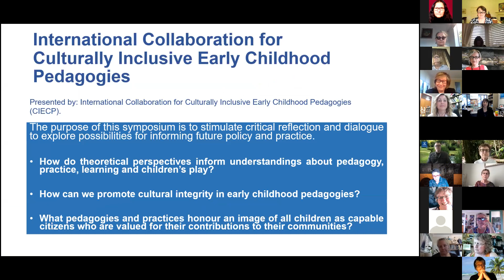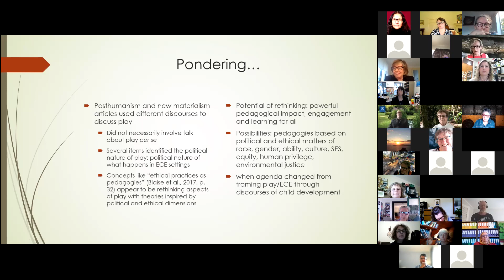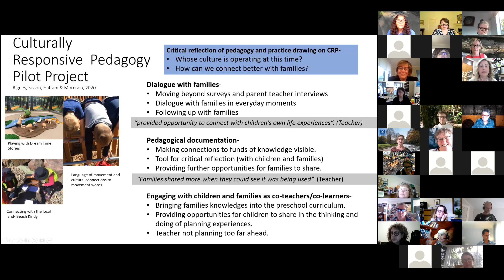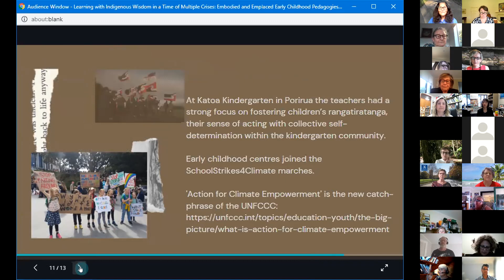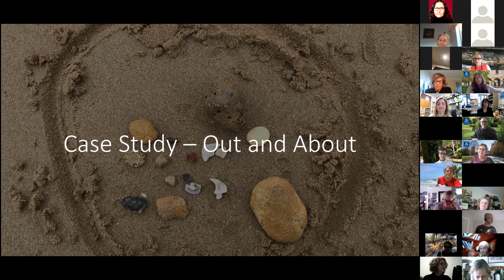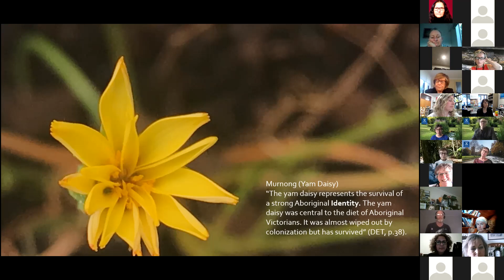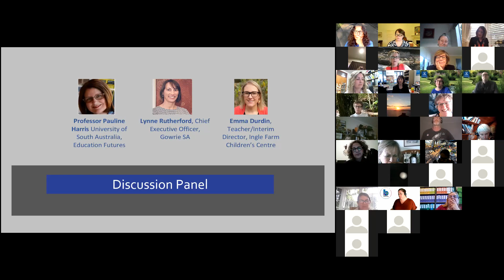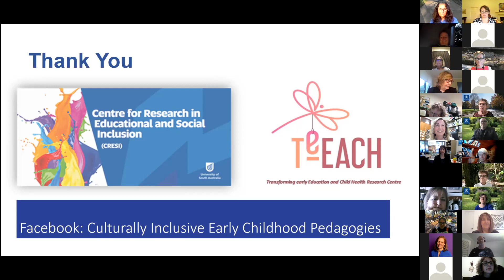‘International Collaboration for Culturally Inclusive Early Childhood Pedagogies Symposium’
This symposium highlights contemporary research, theory and practice to inform early childhood pedagogies that move beyond a “cultural competence” approach to explore the importance of critical cultural integrity in early childhood pedagogy.
Presenters include members of the International Collaboration for Culturally Inclusive Early Childhood Pedagogies (CIECP).  The purpose of this symposium is to stimulate critical reflection and dialogue to explore possibilities for informing future policy and practice.
During this symposium we will explore:
• How do theoretical perspectives inform understandings about pedagogy, practice, learning and children’s play?
• How can we promote cultural integrity in early childhood pedagogies?
• What pedagogies and practices honour an image of all children as capable citizens who are valued for their contributions to their communities?
This symposium will highlight contemporary research, theory and practice to inform early childhood pedagogies that move beyond a “cultural competence” approach to explore the importance of critical cultural integrity in early childhood pedagogy.

Presenters include members of the International Collaboration for Culturally Inclusive Early Childhood Pedagogies (CIECP).  The purpose of this symposium is to stimulate critical reflection and dialogue to explore possibilities for informing future policy and practice. During this symposium we explore:
Panel Presentations:
Sue Grieshaber and Sally Barnes- Playing with the Politics of Play
Christine Woodrow, Jacqueline D’warte and Jamie Sisson - Methods for Engaging with Funds of Knowledge
Associate Professor Jenny Ritchie and Associate Professor Louise Phillips - Learning with Indigenous Wisdom in a Time of Multiple Crises: Embodied and Emplaced Early Childhood Pedagogies
Jeanne-Marie Iorio, Nicola Yelland and Jayson Cooper - Defying Deficit: Children as Capable Citizens for the Now
Dr. Catherine Hamm - Place-noticing: Creating the Conditions for Ethical and Political Pedagogies